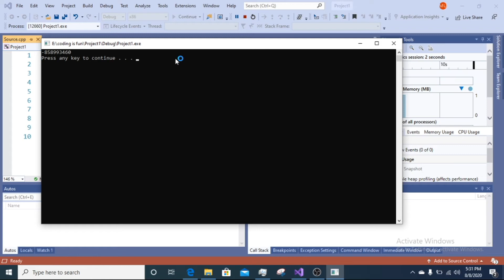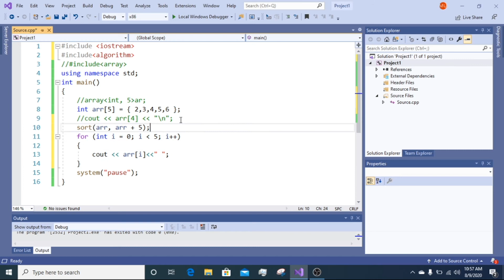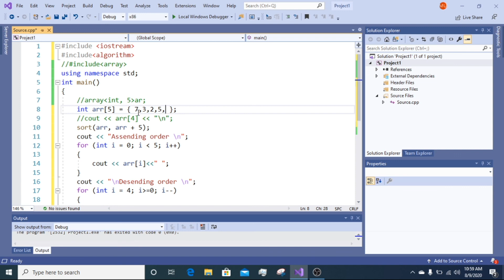Array in c++ programming | C++ tutorial 5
Learn C++ language & Start Coding From Basic to Advance